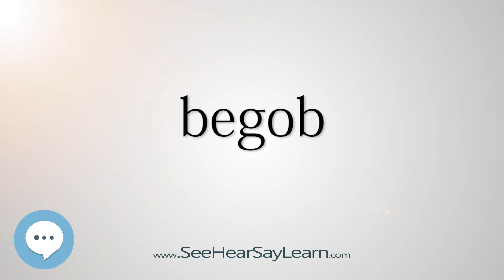begob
This video is about "begob".